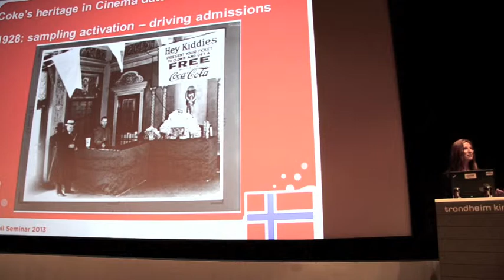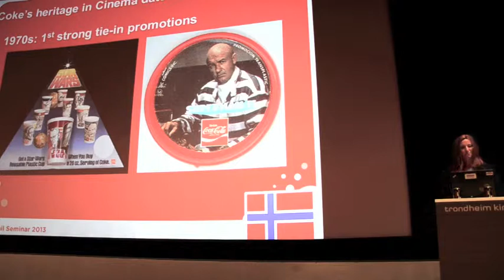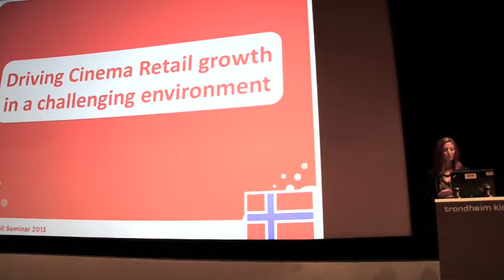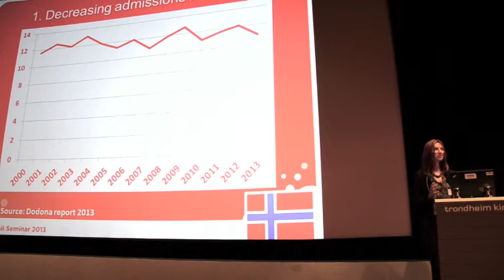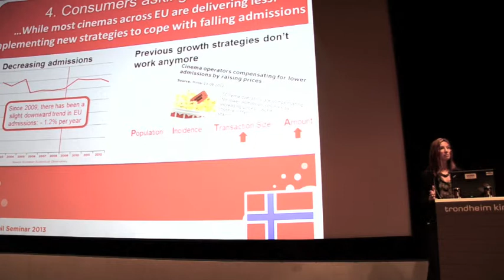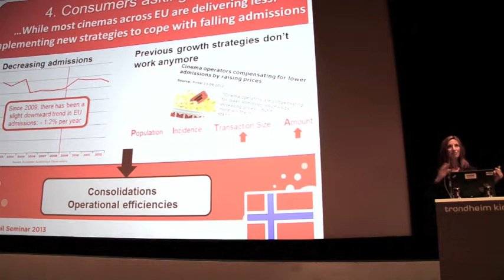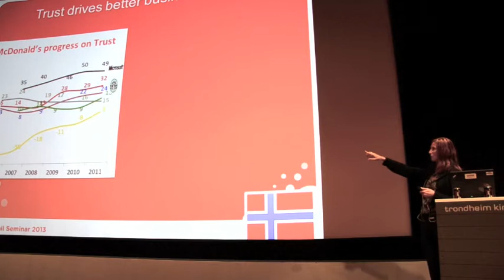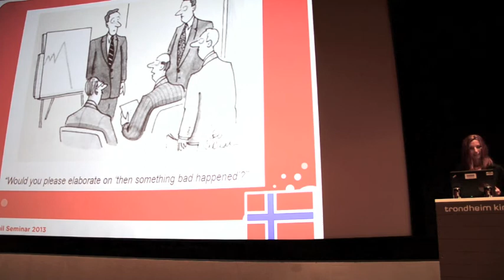Coca Cola og kinoene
Coca Cola og kinokjedene har i årevis hatt en sterk forbindelse, forteller Corinne Thibaut, International Director Cinema & Leisure hos The Coca-Cola Company.